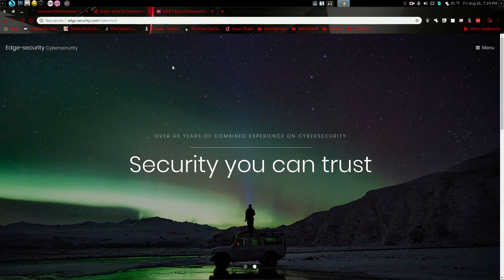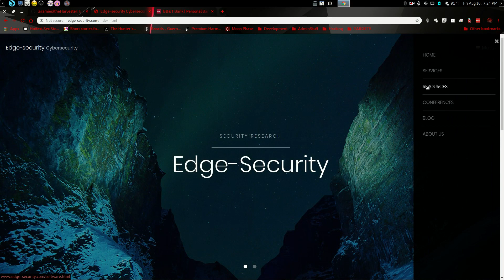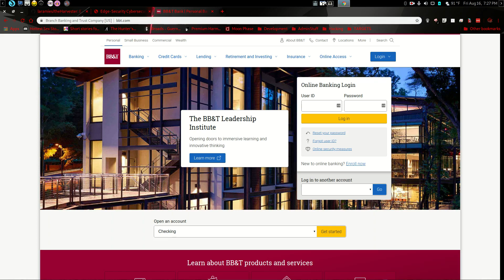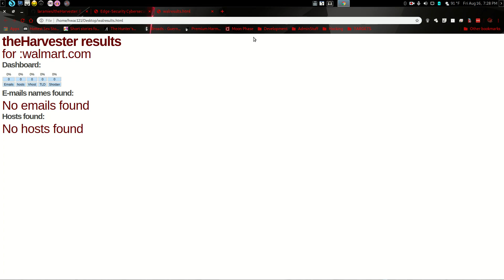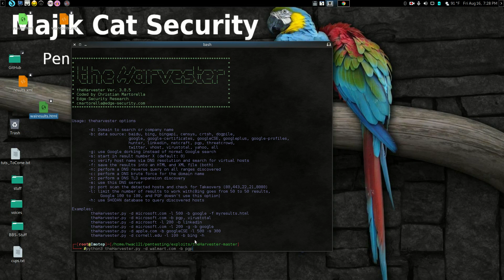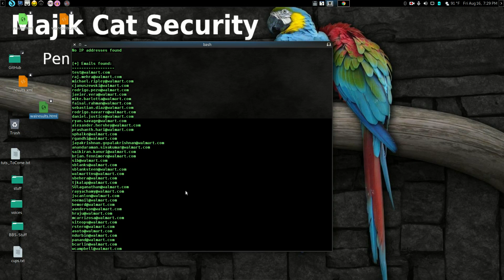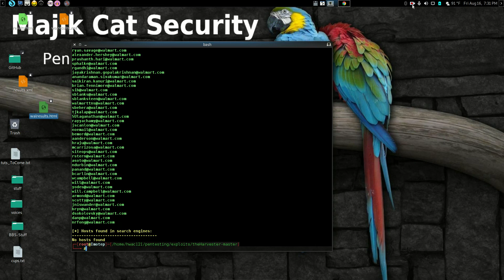theHarvester Tutorial on Parrot Security OS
This is a tutorial on a very useful testing tool for companies and pentesters alike. Network admins would find this vry useful especially for those who host their websites on site. With theHarvester you are able to scrape domains, emails, names, and more...